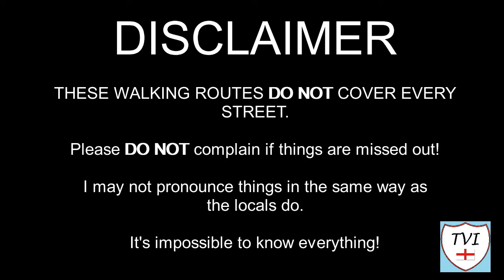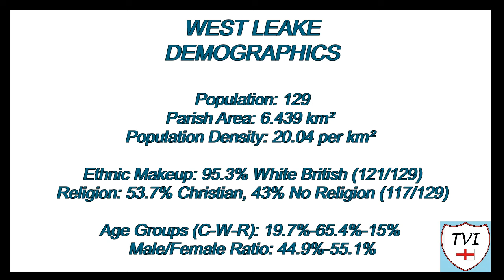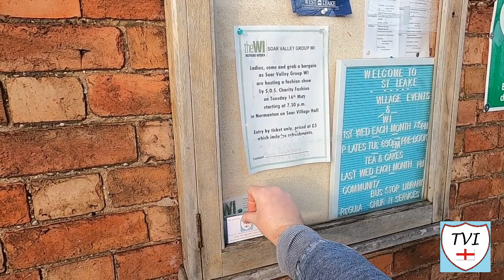WEST LEAKE: Rushcliffe Parish #6 of 59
RUSHCLIFFE PARISH #6: WEST LEAKE

West Leake – “West Brook”

Right folks, here comes the first of the Leake twins, situated in a shallow valley on a winding country lane. This is West Leake, and despite the name, its got nothing to do with vegetables. Leake is a Saxon word, and it means brook or stream. The watercourse this refers to is Kingston brook, which runs to the South of the village. One of the earliest mentions of West Leake is in the Domesday book where it was recorded as 'Leche'.

At that time, the village was divided into four holdings which encompass what are today East and West Leake. These were owned by some familiar names including Henry de Ferrers who was the Tenant in Chief, and Lord. Good old Roger de Busli had land here as well. Those two got about almost as much as me back then didn’t they? West Leake has always been closely associated with its neighbour East Leake as a result, but during the 14th century West Leake became the less important of the two, while East Leake - an open village, grew massively.

Farming has always been important here, but the Leakes have another important piece of industrial history - basket making. Baskets made here were sold in London, some even to Parliament. A linear settlement, with a church and a village hall, this one’s rather good for planespotting! Lets go!